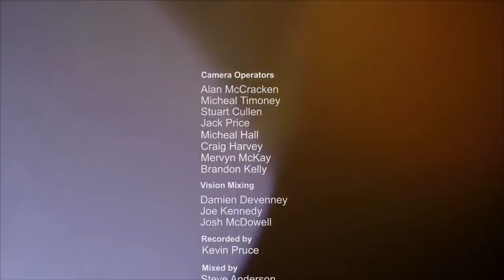Such A Good Feeling - Lush Classical Belfast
It was dubbed the best night of 2016.

A magical evening where classical music met dance anthems and the result was quite simply out of this world…

And in just three weeks’ time, it’s all happening again, only this time it promises to be longer, louder and even larger than before….

Saturday 7th October, will see 75 professional classical musicians take to the SSE Arena stage, alongside world-renowned DJ’s Paul Oakenfold, Seb Fontaine and Dave Seaman accompanied by a chorus of live vocalists, produced by Kylie Minogue’s musical director, Steve Anderson and over 9,000 revelers dancing to the sound track of their lives…. for LUSH! Twenty One – 21 Years of Dance Music Classics performed by the Ulster Orchestra.